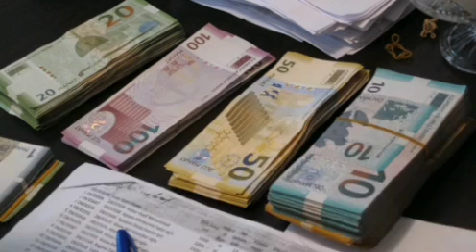🔴GÜNÜN SON XƏBƏRLƏRİ (30.10.2022)